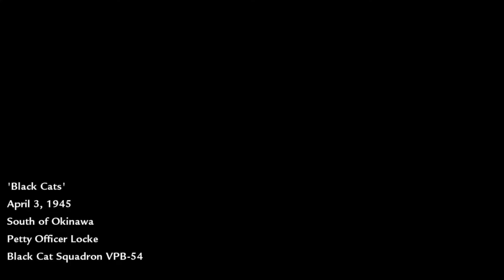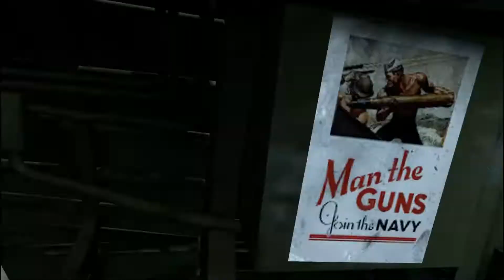CALL OF DUTY WORLD AT WAR Gameplay Walkthrough Part 11 - No Commentary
Call of Duty: World at War Mission 11: Black Cats Gameplay Walkthrough No Commentary

Developer : Treyarch
Publisher  : Activision
Released  : 18 Nov, 2008

MISSION 11: Black Cats

This is the most unique level in the game, as the player is the gunner of a PBY Catalina, or Black Cat. The player will start off fighting enemy merchant ships resupplying the enemy on Okinawa until the radio operator gets a distress call that the fleet has been hit by a massive kamikaze attack.

Ini adalah level paling unik dalam permainan, karena pemainnya adalah penembak PBY Catalina , atau Kucing Hitam. Pemain akan mulai melawan kapal dagang musuh yang memasok musuh di Okinawa sampai operator radio mendapat panggilan darurat bahwa armada telah terkena serangan kamikaze besar-besaran.